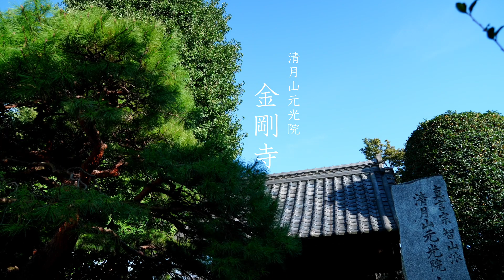【川島町】金剛寺大日堂・山門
「川島と鎌倉がここでつながる」
静月山元光院金剛寺とは、埼玉県比企郡川島町大字中山に位置する真言宗智山派の寺院です。
本尊は平成元年(1989年)に川島町指定有形文化財となり、金剛寺山門、大日堂は令和3年(2021年)に国の登録有形文化財に登録されました。

※この動画は、川島町と武蔵丘短期大学の共同研究で制作しました。

○お問合せ○
川島町教育委員会　生涯学習課